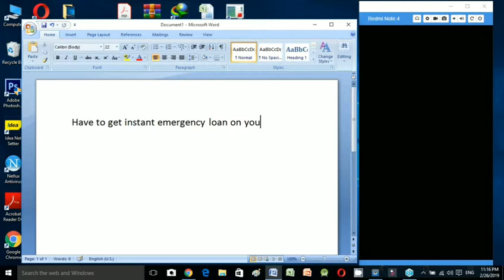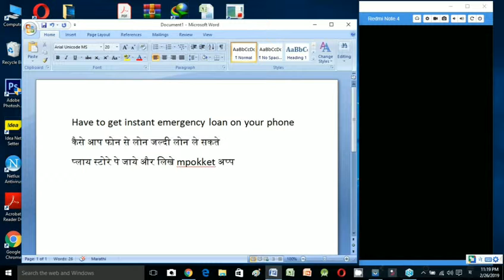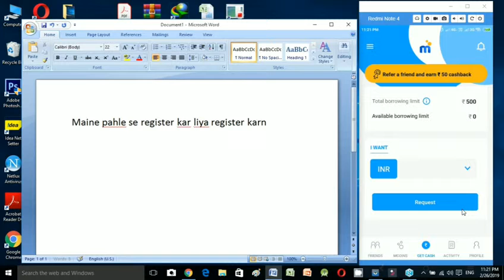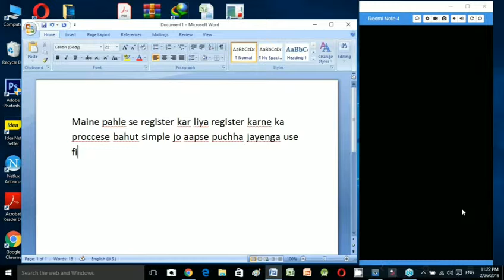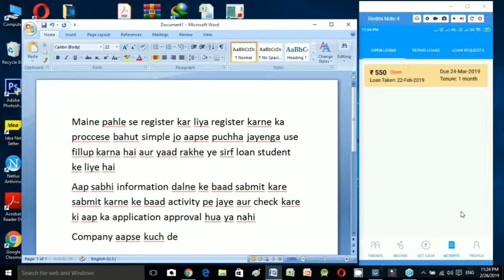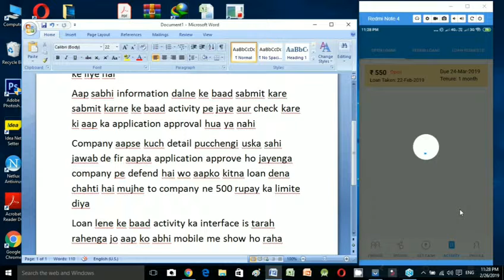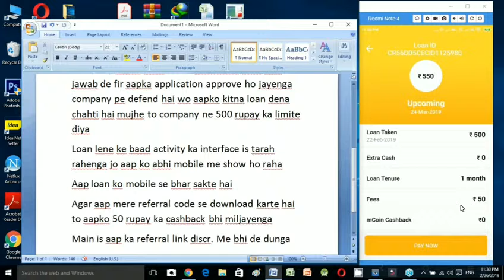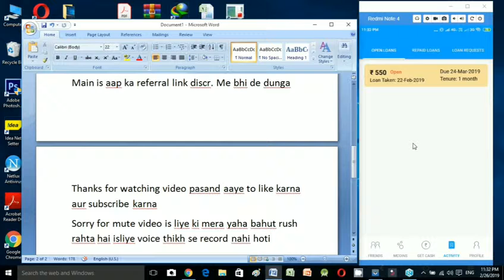Have to get instant emergency loan only college students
App download link--- College students and recent graduates can borrow money instantly on mPokket app. Use this link to install and earn Rs.50 cashback. Enjoy!